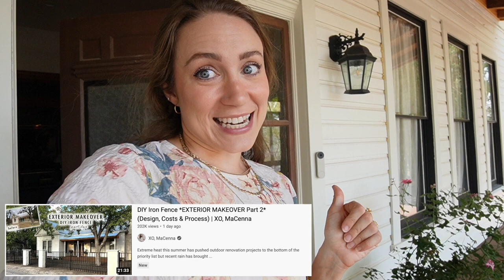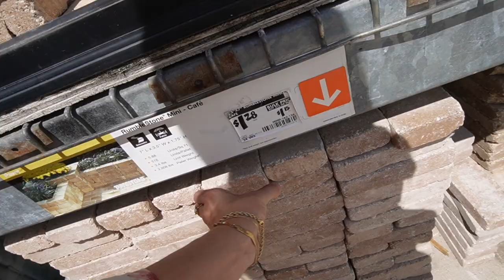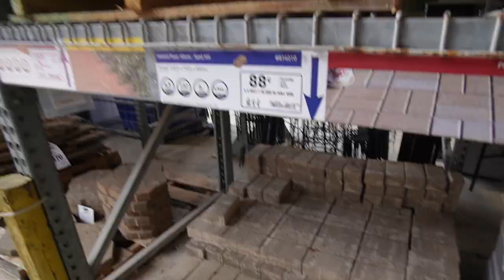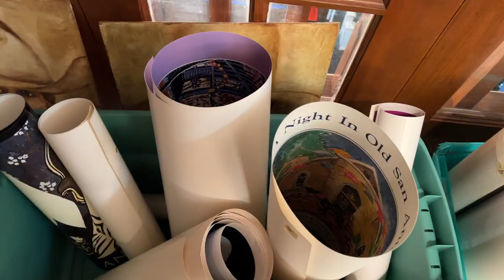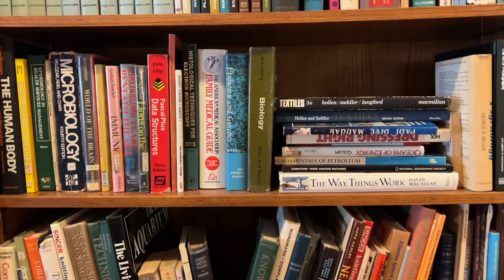designing our paved walkway + shopping for materials | XO, MaCenna Vlogs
comment which paver option you like the best!